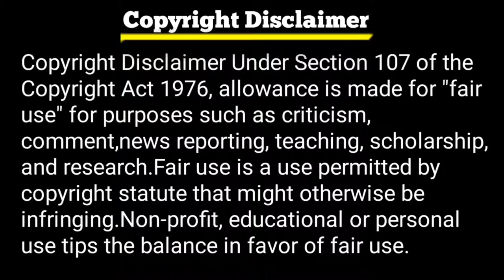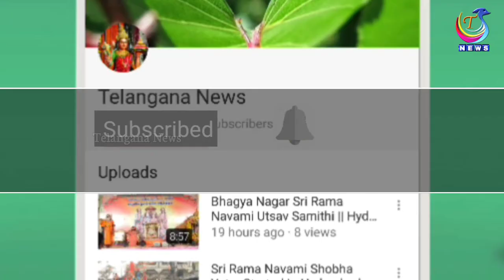Viral video of bull attacking woman in Hyderabad || Telangana News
Thanks For Choosing This Video 🤝